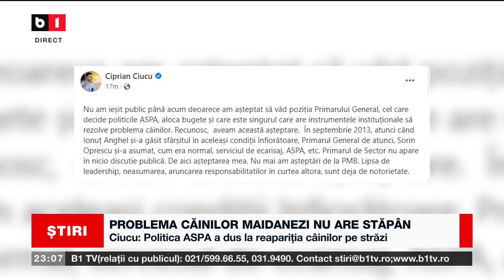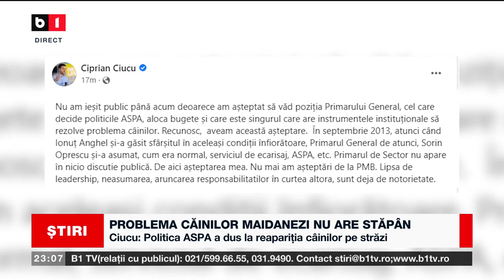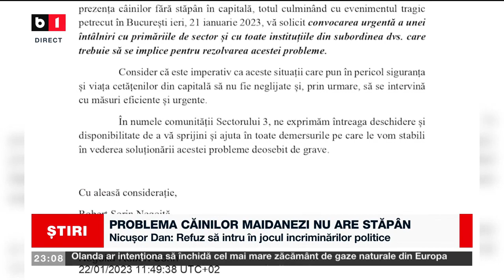PROBLEMA CÂINILOR MAIDANEZI NU ARE STĂPÂN. Știri B1_ 22 ianuarie 2023